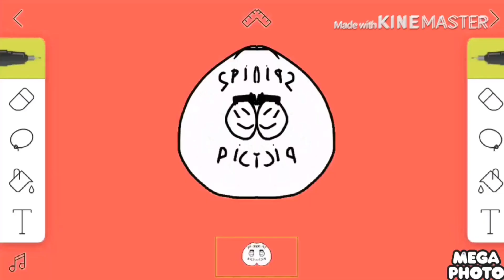NO WAY I MADE GOT CONFUSED ON KineMaster 😱😱😱😱😱😱😱😱😱😱